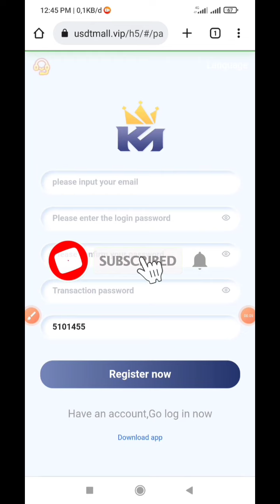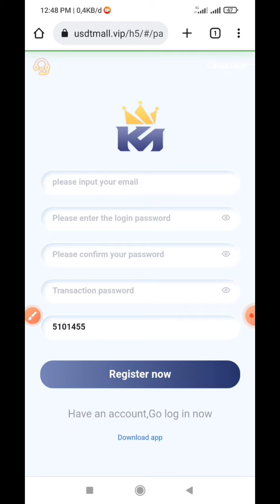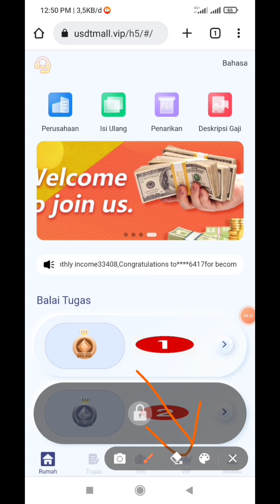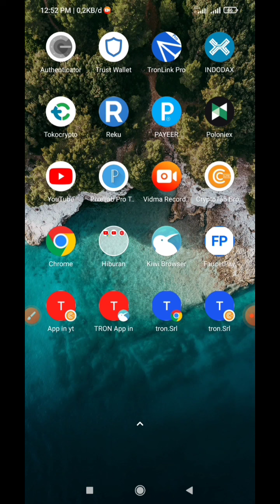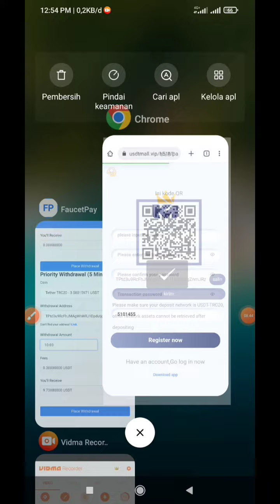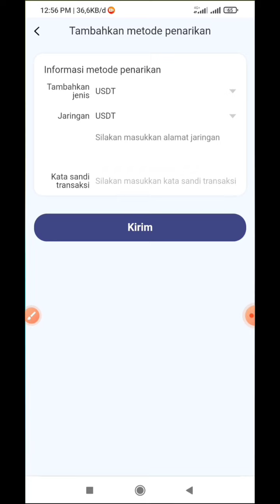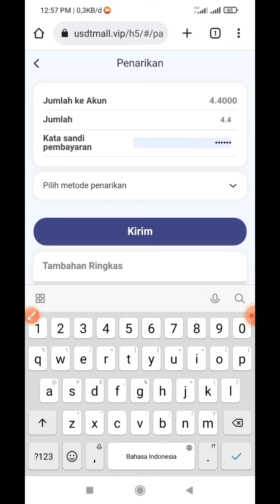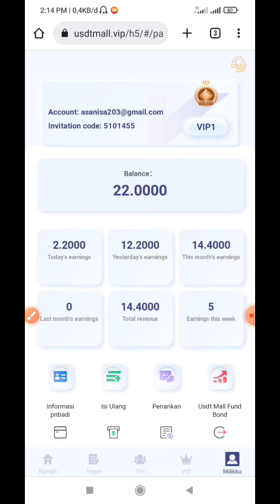The latest usdt earning plan 2022, you can get bonus 12 USDT when you sign up | USDT MALL VIP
TEG :
cloud mining usdt free, usdt free mining website, usd mining rig, mining usdt tron, usdt tron mining, miner usdt, usdtmall

bitcoin gratis android, nambang bitcoin di pc, nambang
bitcoin terpercaya, nambang bitcoin di laptop, nambang
bitcoin di android 2020, nambang bitcoin di termux,
nambang bitcoin 2021, nambang bitcoin android, mining
bitcoin, mining bitcoin 2021, mining bitcoin gratis tercepat
2020, mining bitcoin gratis, mining bitcoin gratis tercepat
2021, mining bitcoin android, mining bitcoin indonesia,
mining bitcoin gratis tanpa deposit 2020, mining bitcoin
terbaru, mining bitcoin android tercepat tanpa deposit